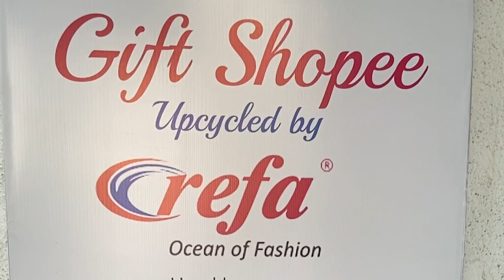बिइंग वुमनचा "बिझी टॉक" | भेटूयात मनीषा महाजन यांना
बिइंग वुमनचा "बिझी टॉक"
क्रेफा

नवीन कपडे शिवताना जे काही तुकडे उरतात तर त्या तुकड्यांमधून नाविन्यपूर्ण कलाकृती घडविण्यात मनीषा  महाजन यांचा हातखंडा आहे. चला भेटुयात क्रेफाच्या  मनीषा महाजन यांना.